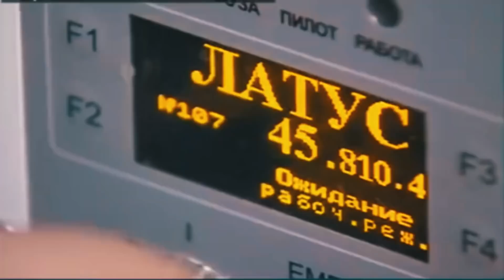UNITED STATES LETHAL LASER JET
The US Army will test a laser capable of melting through drones, helicopters, aircraft, and incoming enemy missiles.